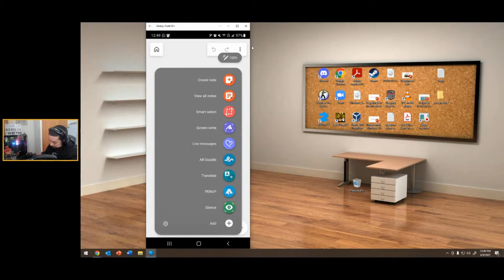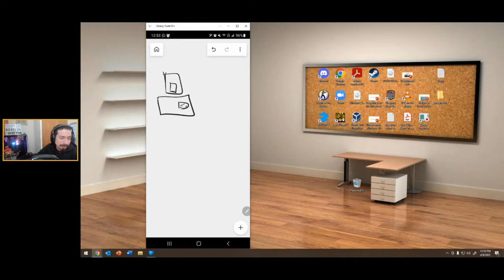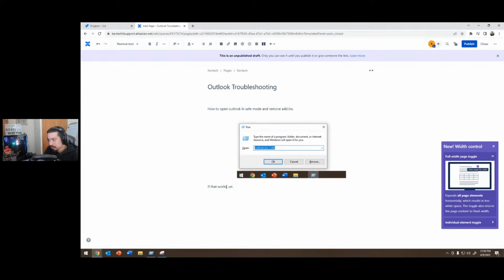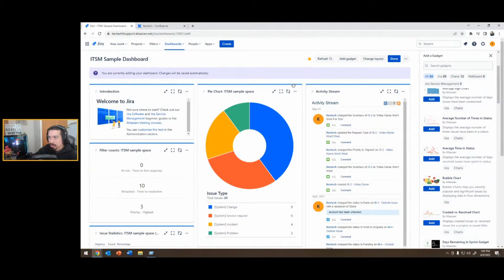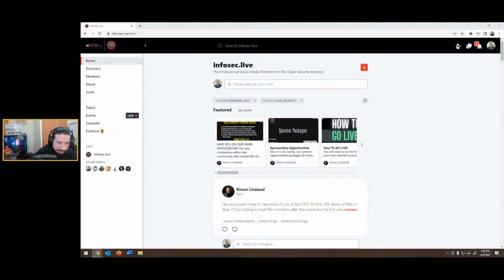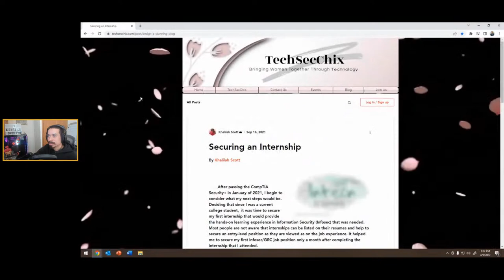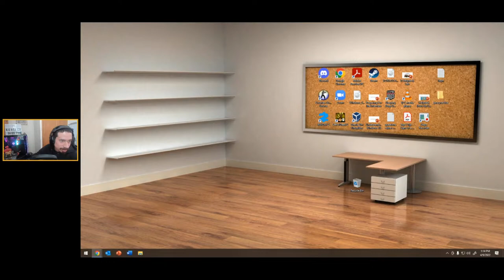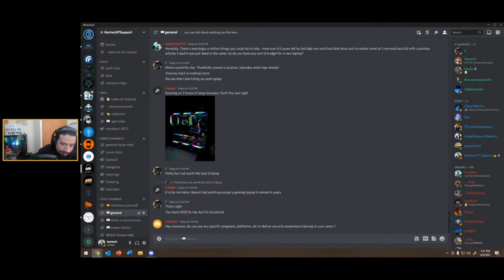IT: IT Support Training Ticket System and Free Resources (AMA)